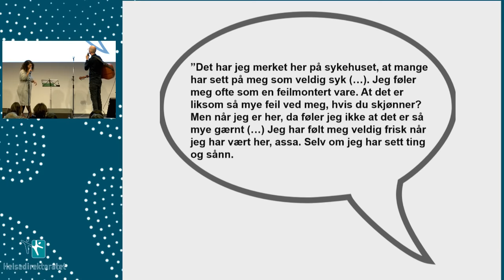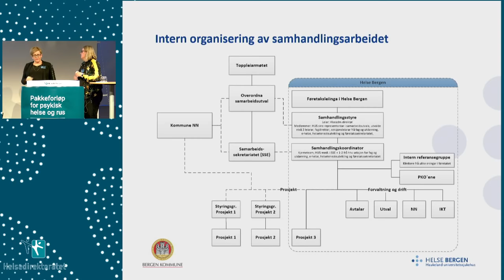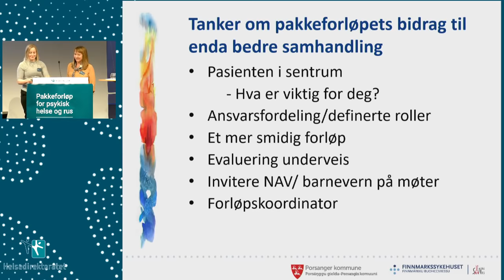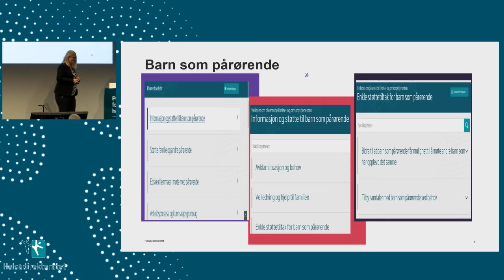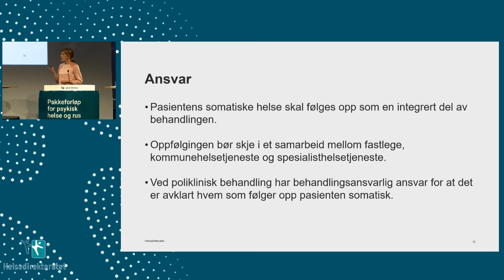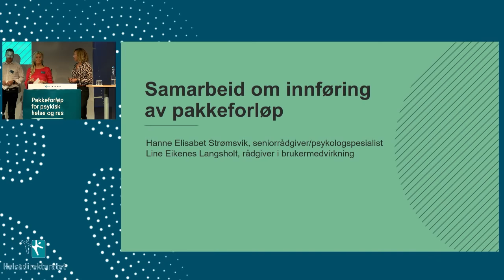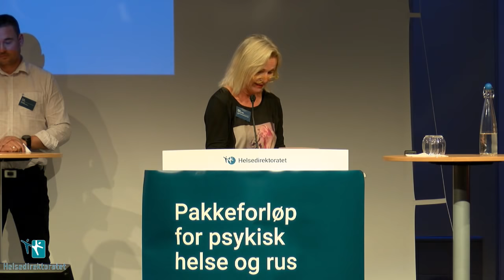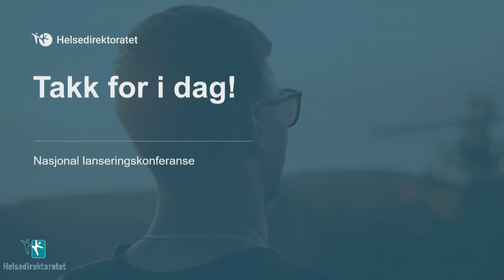Pakkeforløp for psykisk helse og rus